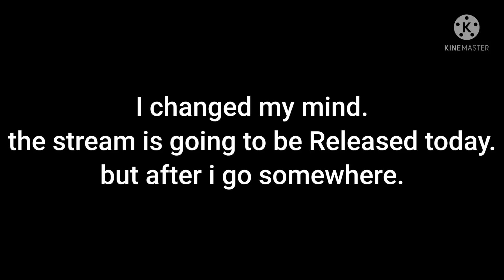I Changed my mind